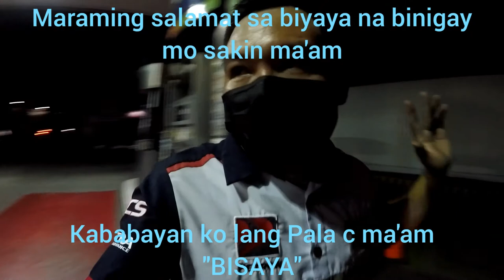Petron Vlog Part 9|Cleaning Windshield|Check Under hood Engine & water..